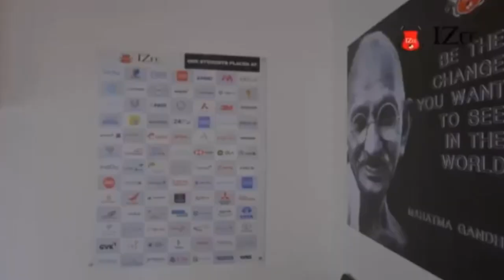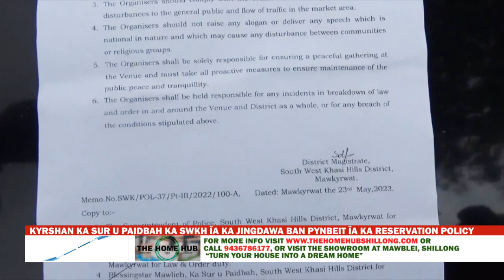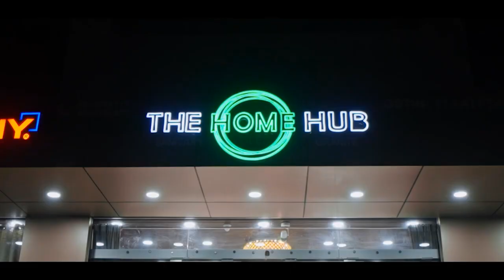KYRSHAN KA SUR U PAIDBAH KA SWKH ÏA KA JINGDAWA BAN PYNBEIT ÏA KA RESERVATION POLICY